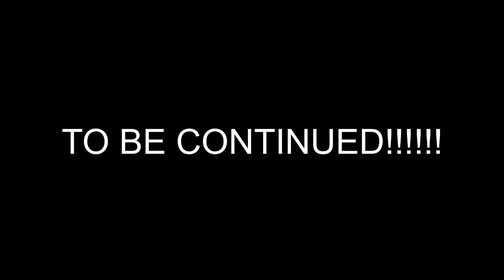Terrified of heights the 50th birthday windup,!!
It’s her 50 th birthday we set off for a epic birthday adventure she really doesn’t want , her anxiety is high as I take great pleasure in winding her up with the hot air balloon ride from hell , but with all epic windups there is a happy ending,